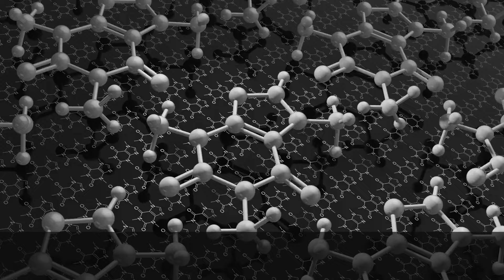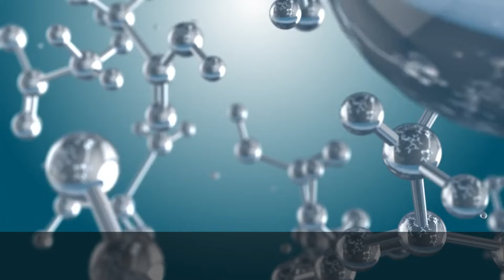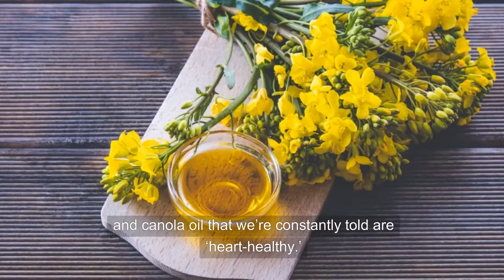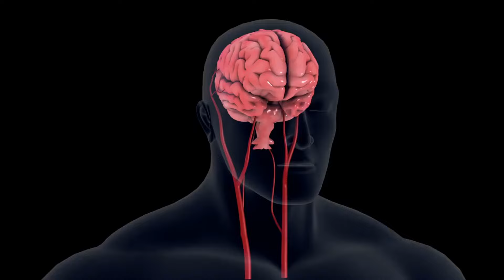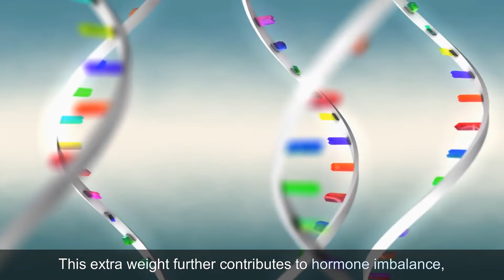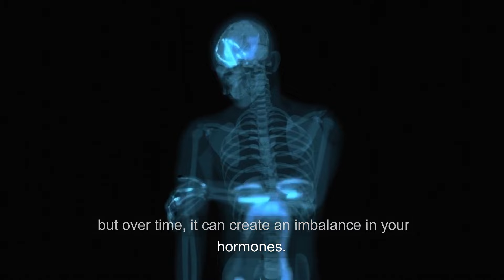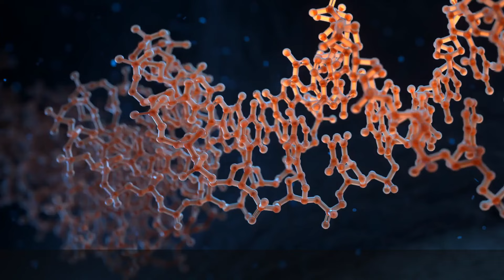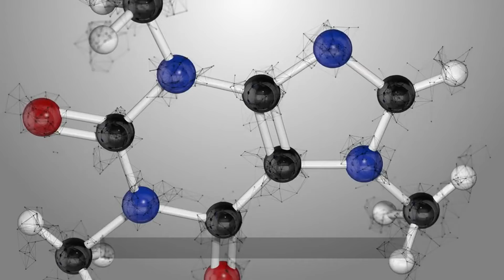Warning: These 7 Foods Kill Your Testosterone & Ruin Your Stamina (Stop Now!)❌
Are you noticing low energy, reduced stamina, or even a dip in your drive? These symptoms could be linked to foods you eat every day! In this video, we uncover 7 common foods that may be secretly draining your testosterone and affecting your stamina. Prepare to be shocked as we reveal the hidden dangers of some foods that are often marketed as “healthy.”

By watching this video, you’ll discover which foods are impacting your testosterone levels, why they’re so harmful, and easy ways to replace them in your diet for better energy and vitality. Make sure to stick around until the end—the last food on the list is a common kitchen staple you’d never suspect!

📌 What You’ll Learn in This Video:
Food #1: This popular health food may have a surprising side effect on men’s hormone balance.
Food #2: Often found in snacks and packaged goods, this ingredient can increase cortisol and lower testosterone.
Food #3: A common cooking oil that’s reducing your energy levels without you even knowing.
Food #4: Known for its soothing properties, but it might be making you feel less energized.
Food #5: This “superfood” packs nutrients but could secretly lower testosterone over time.
Food #6: Widely consumed and often enjoyed in social settings, yet it’s hurting your stamina.
Food #7: A daily staple in most households, containing compounds that can mimic estrogen.

Chapters:
00:00 Introduction
01:15 How These Foods Affect Testosterone
00:45 Food #1 - Unexpected Hormone Disruptor
02:46 Food #2 - Popular Ingredient with Hidden Risks
04:56 Food #3 - Cooking Oil Sabotaging Your Health
07:17 Food #4 - Soothing, Yet Harmful for Stamina 1
9:31 Food #5 - “Superfood” with Side Effects
11:25 Food #6 - The Social Beverage to Avoid
13:53 Food #7 - Everyday Food with Estrogenic Compounds

Foods that lower testosterone
Testosterone-killing foods
How to increase testosterone naturally
Foods to avoid for men’s health
Boosting energy and stamina naturally

Healthpro does not endorse or recommend any specific tests, physicians, products, procedures, opinions, or other information that may be mentioned in our videos. Relying on any information that is provided by Healthpro, its employees, or others appearing in the content is solely at your own risk.